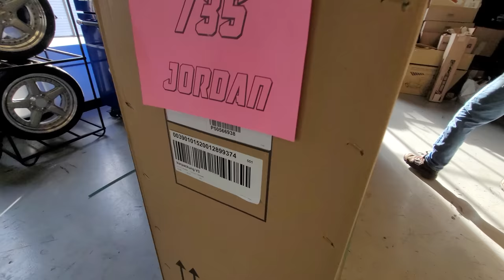JORDAN'S 2023 GASGAS MC125 UNCRATING & SETTING-UP HER 18TH BIRTHDAY PRESENT